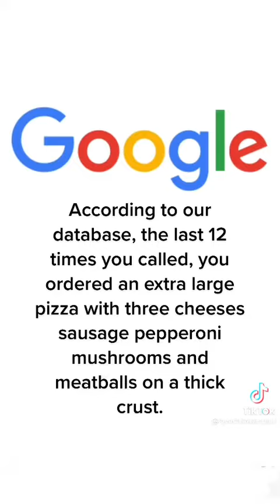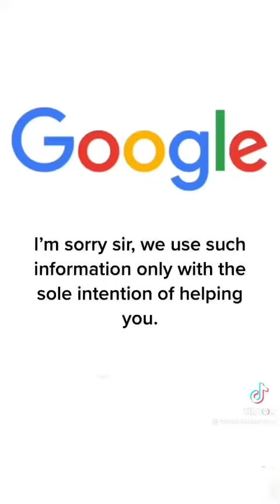Artificial Intelligence AI taking over. New World Order.